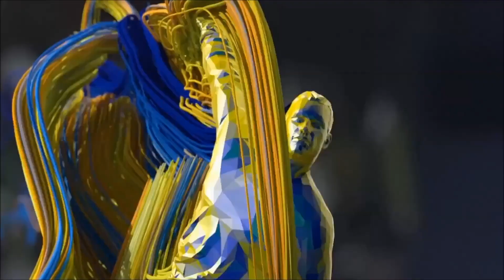AGVBS 2020 - Advertisement